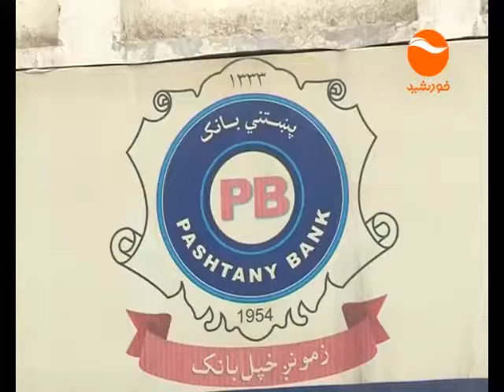TARHI NEWS: CORRUPTION IN PASHTANI BANK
Tow billion afs  in pashtani bank